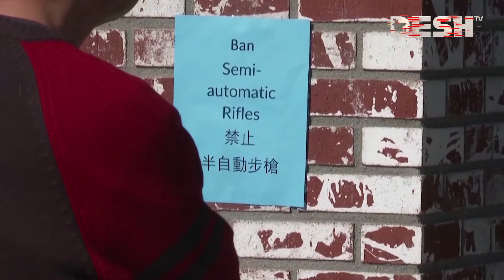নিউইয়র্কে বাংলাদেশিদের ওপর এলোপাতাড়ি গু'লি! | New York | News | Desh TV